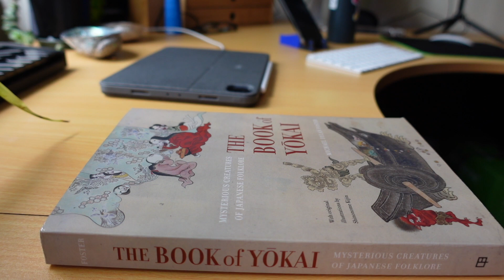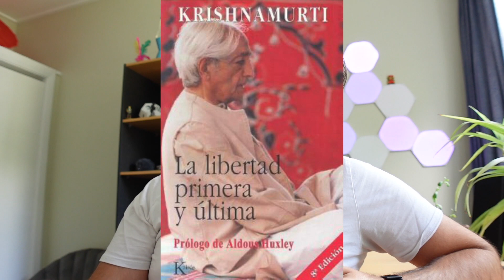📚 3 libros para leer que te van a ayudar en testing